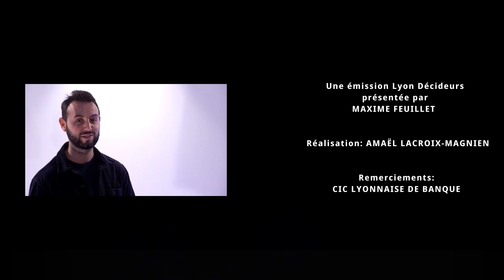Pitch Start-Up Lyon : Ops Clean, la lessive écologique qui séduit Amazon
La société lyonnaise Ops clean, dont le sachet nettoie tout type de linge en émettant en moyenne 12 fois moins de CO2, s’est vu attribuer la dotation de 100 000 euros par Amazon et gagne donc une mise en avant sur la plateforme.